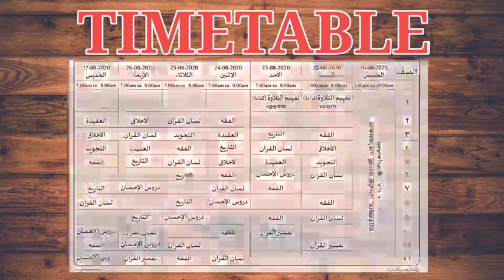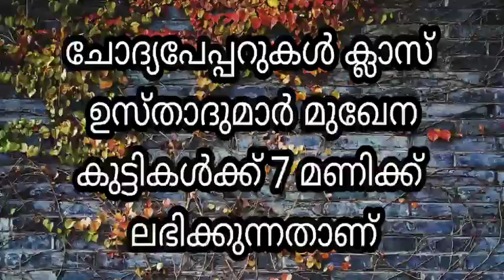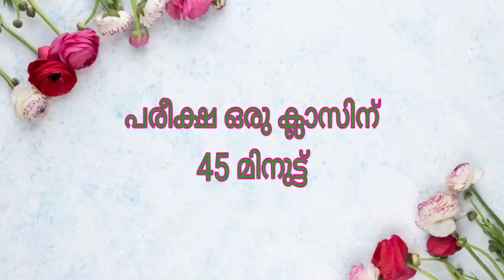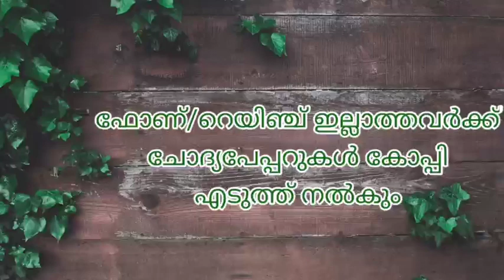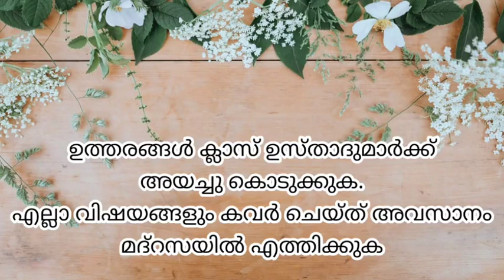സമസ്ത പരീക്ഷാ നിയമങ്ങൾ | ഒരു ഫോൺ ഒന്നിൽ കൂടുതൽ കുട്ടികൾ എന്ത് ചെയ്യും? പൂർണ്ണ നിയമാവലി കാണുക.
A GOOD PEN
പരീക്ഷ സമയം 45 മിനിറ്റ്.
 ഒന്നിൽ കൂടുതൽ കൂടുതൽ കുട്ടികളുള്ളവർക്ക് ഒരു ദിവസം ഒരു മൊബൈൽ ഉപയോഗിച്ച് 4 പരീക്ഷ വരെ  എഴുതാവുന്നതാണ്.
ചോദ്യപേപ്പർ രാവിലെ 7 മണിക്ക് ക്ലാസ് ഉസ്താദുമാരിൽ നിന്ന് ലഭിക്കും.
10 മണിവരെ മാത്രമേ ചോദ്യപേപ്പർ ലിങ്ക് ലഭ്യമാകൂ.
പരീക്ഷ കഴിഞ്ഞാൽ ഫോട്ടോയെടുത്ത് ഉസ്താദുമാർക്ക് അയച്ചുകൊടുക്കുക.
എല്ലാ പരീക്ഷകൾക്കും ശേഷം  ആൻസർ ഷീറ്റ് മുഴുവനായും കവർ ചെയ്തു ഉസ്താദുമാർക്ക് എത്തിച്ചുകൊടുക്കുക.
അച്ചടക്കത്തോടെ പരീക്ഷ എഴുതുക
ട്രയൽ പരീക്ഷ 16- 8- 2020 ഞായറാഴ്ച നടക്കും.
ഓഗസ്റ്റ് 20 മുതൽ 27 വരെ പാദവാർഷികപരീക്ഷ നടക്കും.
*ഒന്നാം ക്ലാസ് മുതൽ 10 ആം ക്ലാസ് വരെയുള്ള എല്ലാ വിഷയങ്ങളുടെയും പാദ വാർഷിക പരീക്ഷക്ക് വരാവുന്ന ചോദ്യങ്ങളും അവയുടെ ഉത്തരങ്ങളുമാണ്.*
*മുഴുവൻ മദ്‌റസാ വിദ്യാർഥികളിലേക്കും ഉസ്താദുമാരിലേക്കും എത്തിക്കുക.*

Class 9